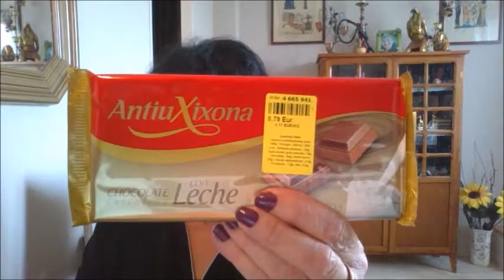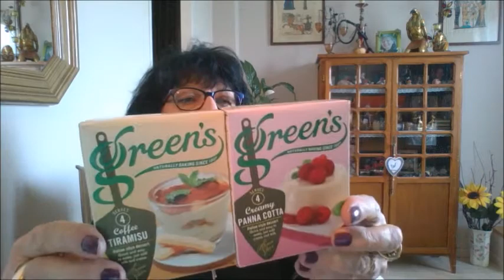sortie a NOZ ,ce 14 avril .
quelques petits achats , pas d'arrivage intéressant .